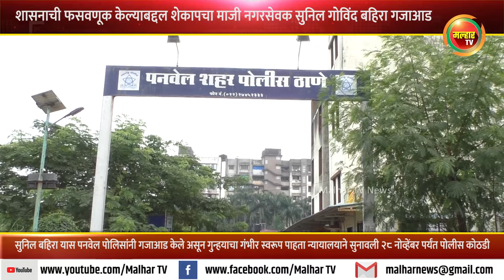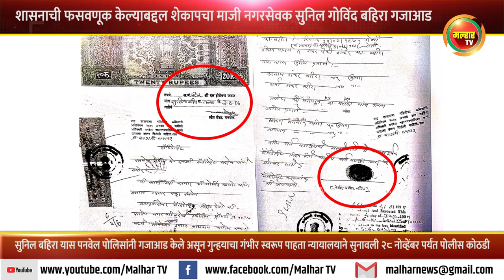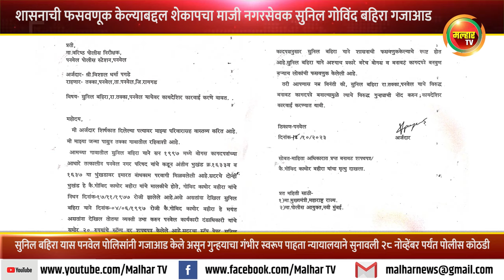शेकापचा माजी नगरसेवक सुनिल गोविंद बहिरा गजाआड; न्यायालयाने सुनावली पाच दिवसाची कोठडी